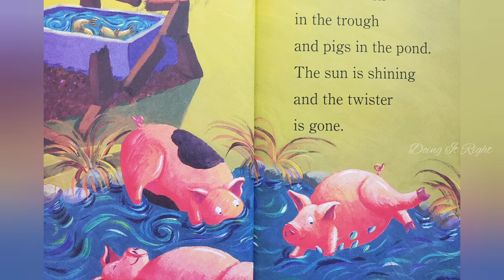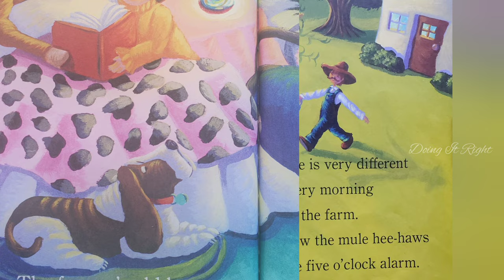Barn Storm by Charles Ghigna and Debra Ghigna. || Read Aloud Book.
When a twister hits the pond near Farmer Brown’s farm, some very odd things happen. The fish and frogs take flight. They land in some unlikely places—like the barn and the pigs’ trough—setting off an uproarious chain of events that affects the entire farm. Once the weather subsides and the farmer and his family emerge from the storm cellar, they encounter a whole new world, including some unexpected (and four-legged) tenants in their house!